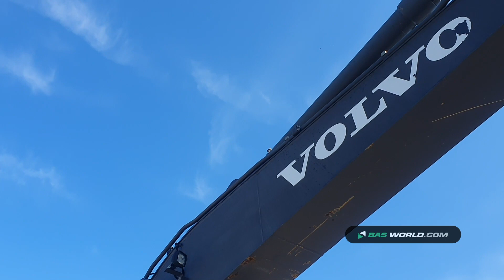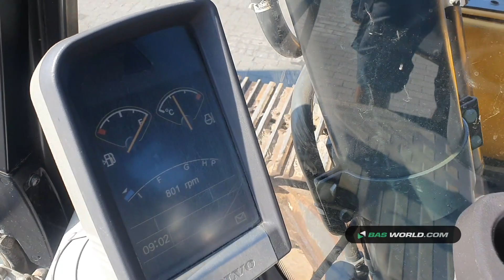70171097 Volvo EC220DL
Volvo EC220DL